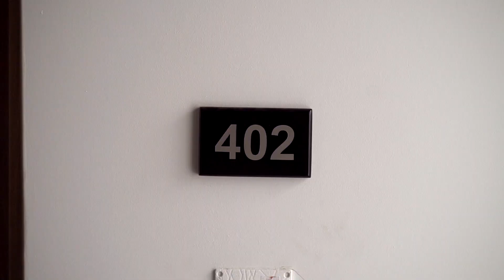PRIME CORNER RESIDENCES - PROJECT DELIVERY AFRICANOS PROPERTY DEVELOPERS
Project Description
PRIME CORNER RESIDENCE IS located in the very exclusive and prestigious LARNACA MARINA AREA AND THE LARNACA TOWN CENTER.

The project boasts EIGHT two bedroom & two bathroom apartments- all with spacious and contemporary living areas. There are two apartments per storey - ensuring optimum privacy for potential buyers. The two fifth floor apartments benefit from individual private and luxury roof-gardens with amazing views of the lovely Neighbourhood. Each apartment has one parking bay and a storage room on the ground level.

The lovely residential neighborhood is quiet and family orientated surrounded by large luxury houses and residential properties. The project is very near to supermarkets, private schools such as the American Academy and with immediate access to highways to Nicosia, Limassol, Paphos and Ammoxostos.